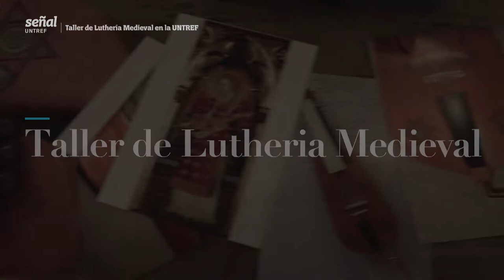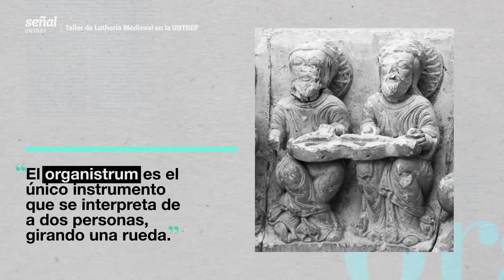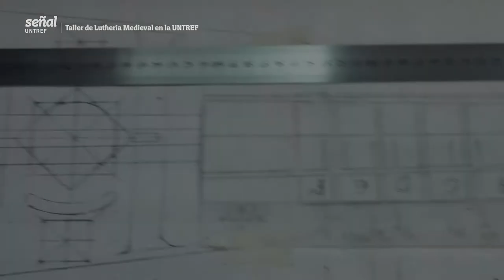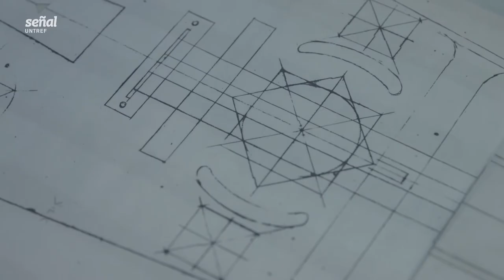DOC UNTREF | Luthería Medieval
El investigador y luthier francés Christian Rault estuvo en la UNTREF dando un taller y un seminario sobre instrumentos medievales.